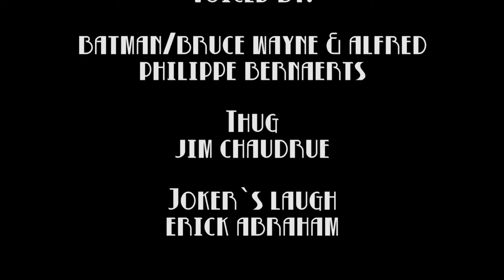MOTION COMICS: BATMAN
DARK KNIGHT REBORN... CREATOR OF THIS MOTION COMIC IS IHKO MEDIA...